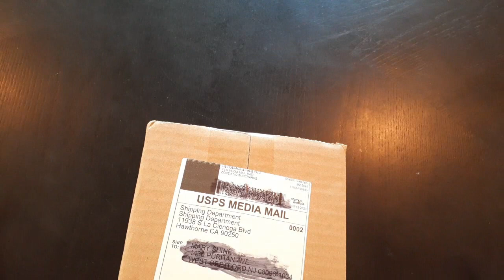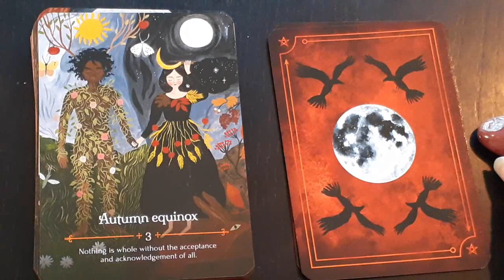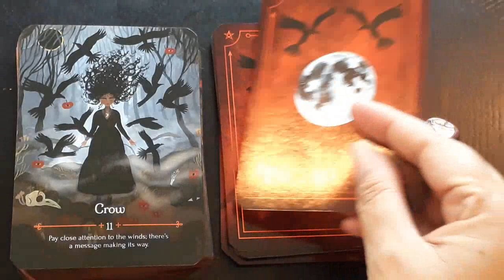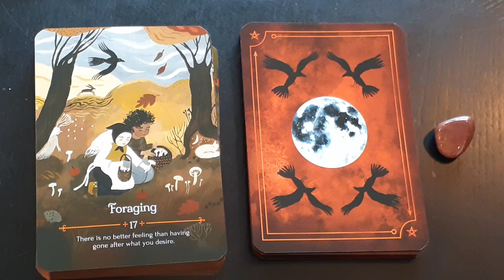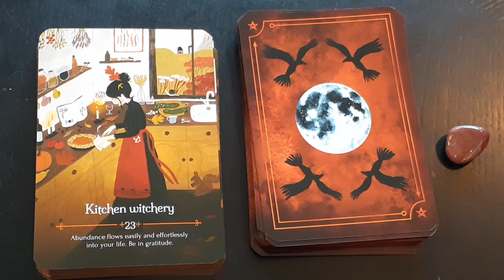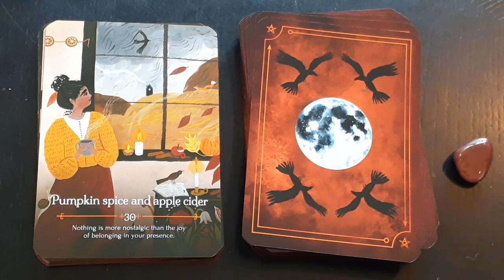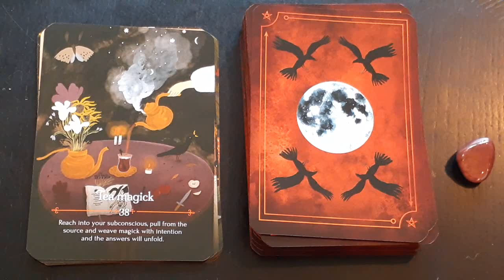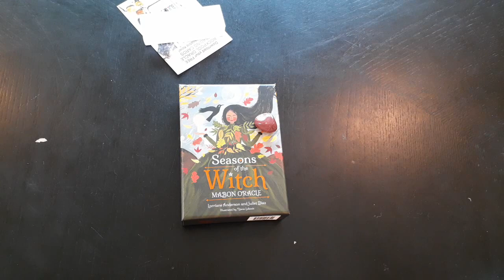Oracle Review Seasons of the Witch Mabon Oracle!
Thank you for visiting my channel:
On this channel I review various tarot and oracle decks along with the occasional review of other items that one might be curious about and need more information on before purchasing.

If there is an Item that you would like for me to review, please put it in the comment section below, I always read all the comments, I don’t reply to all of them, but I do read all of them.

If you enjoyed this review and are compelled to purchase the item reviewed in the video below is a link (***Note: if I purchased the item from Amazon, the link is an Affiliate link, any other links I provide are not affiliate links but general links) to where I purchased it.

Etsy Store